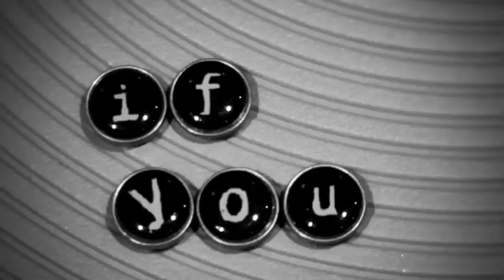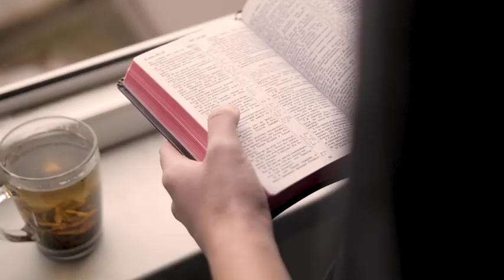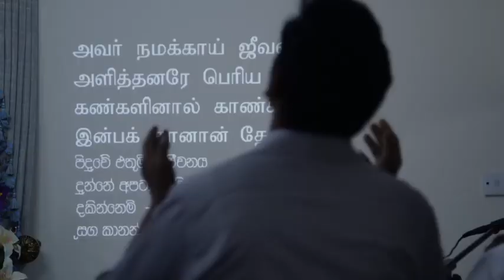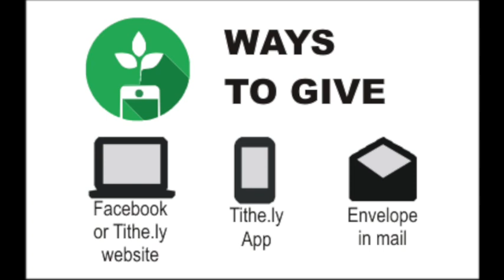Sunday Service 11.20.2022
Join us for the conclusion of our series The Blessed Life. Week 4 The Heart of Service.